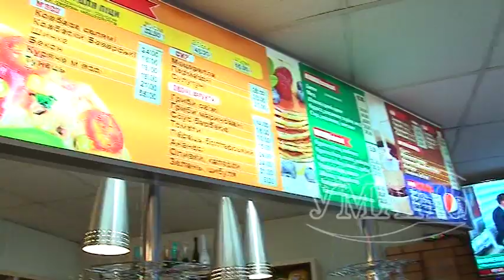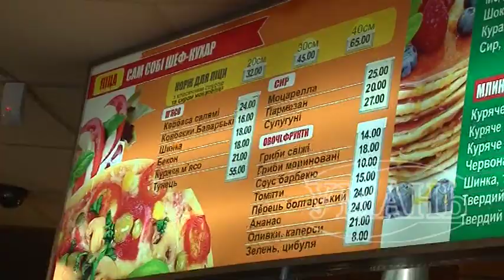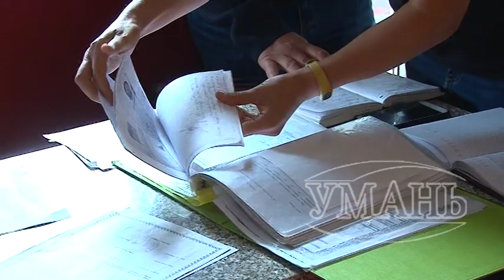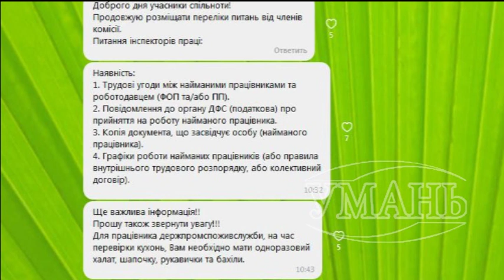Умань міська рада. Час прийшов і вони пішли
В Умані робоча група почала перевірки кафе, барів, ресторанів, пабів, піцерій.